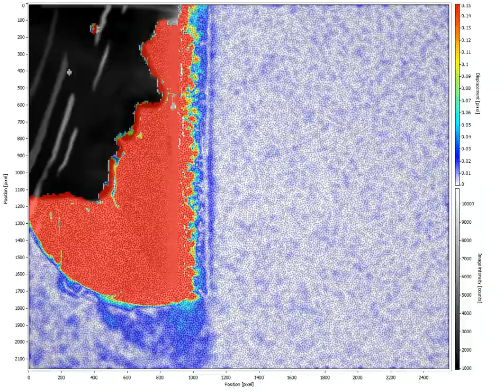Face Shield Demonstration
Demonstration of the effectiveness of a face shield (Henry the Hand's Health Shield is pictured).